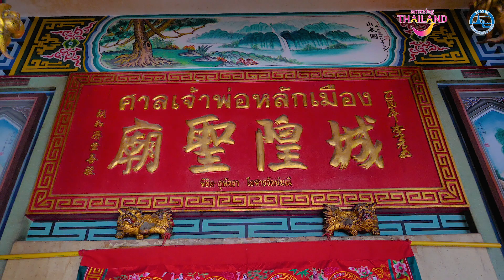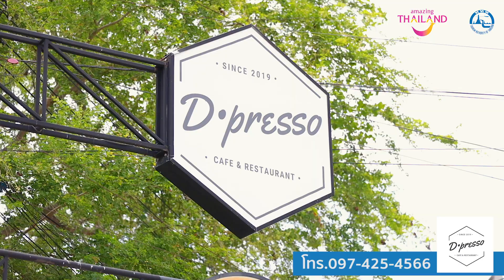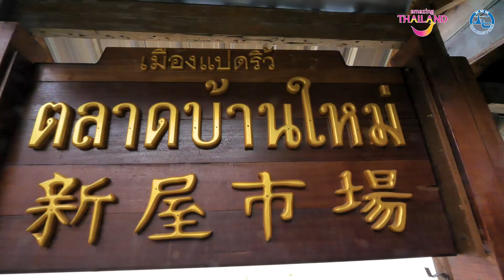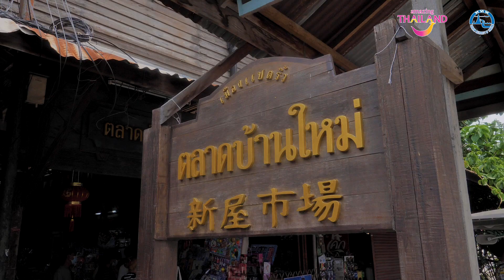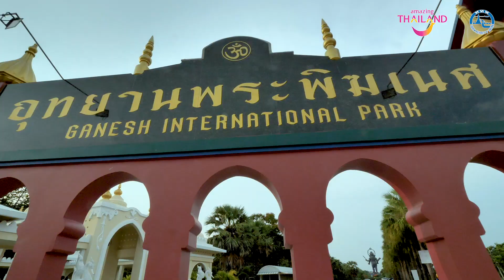รายการเที่ยวเด็ดดวง EP.10 | รับสิริมงคลช่วงกลางปี! ที่วัดปิตุลาธิราชรังสฤษฎิ์ + วัดหลวงพ่อโสธร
เที่ยวเด็ด ดวง EP.10 จะพาทุกท่านไปเรียกทรัพย์ รับสิริมงคลช่วงกลางปี! ที่วัดปิตุลาธิราชรังสฤษฎิ์ + วัดหลวงพ่อโสธร และศาลหลักเมืองฉะเชิงเทรา ริมแม่น้ำบางปะกง จังหวัดฉะเชิงเทรา  โดย อาจารย์คฑา ชินบัญชร พิธีกรผู้นำทางตามดวงชะตา และคุณรอน ภัทรภณ ผู้ร่วมเดินทางตามดวงชะตา
พร้อมเช็คอินต่อที่ D presso Café, ชุมชนตลาดบ้านใหม่ และอุทยานพระพิฆเนศคลองเขื่อน
สนับสนุนการเดินทางท่องเที่ยวโดย